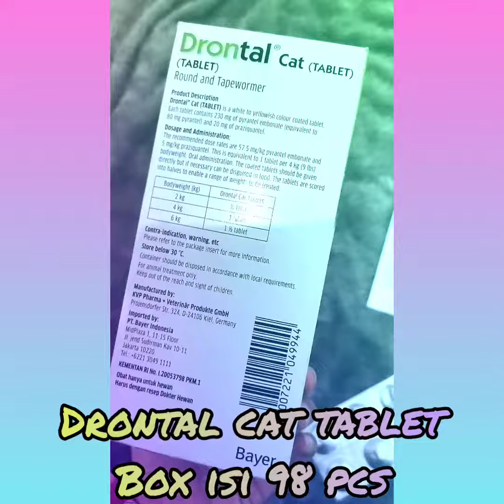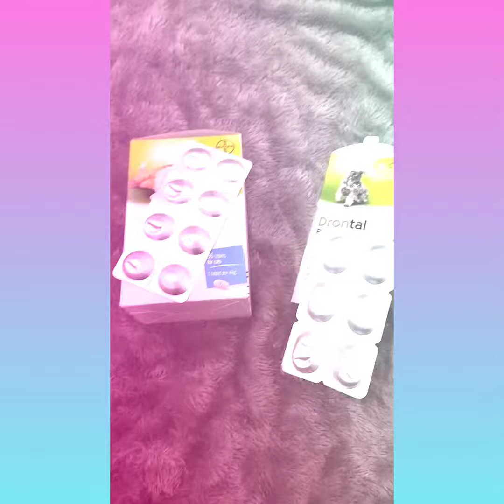Review drontal cat and dog tablet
Yang mau order bisa langsung ke

HOLIS PETSHOP ⏩ Jalan Terusan Taman Holis No.6A (Sebelum stopan Cigondewah, sebrang Alfamart)

Info/order:
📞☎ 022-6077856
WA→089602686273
TOKOPEDIA→HOLIS PETSHOP
BUKALAPAK→HOLIS PETSHOP
SHOPEE→HOLIS PETSHOP